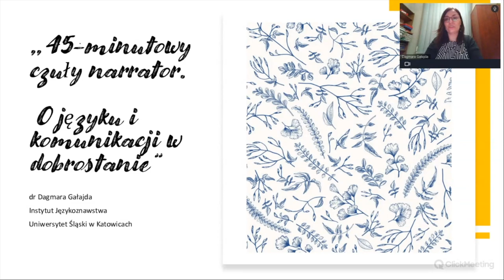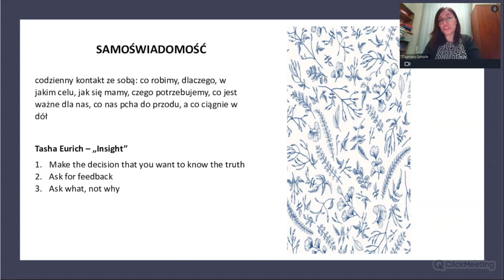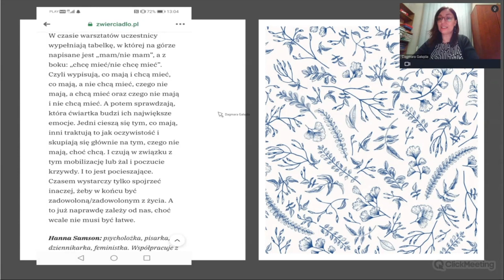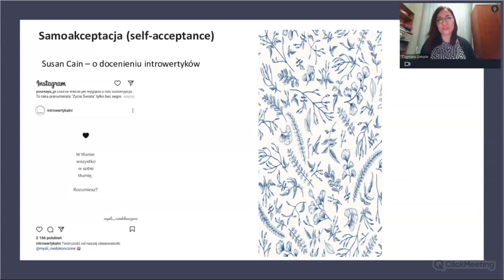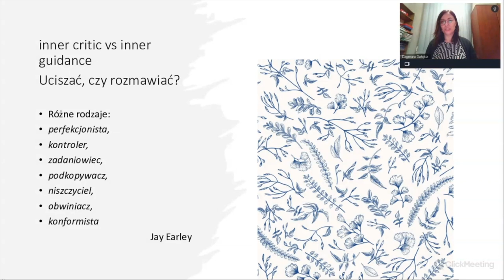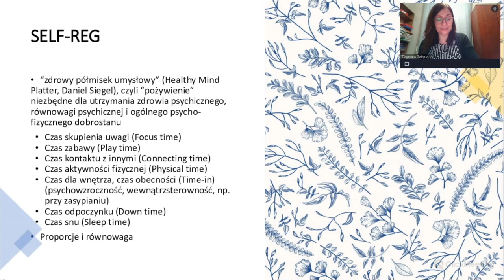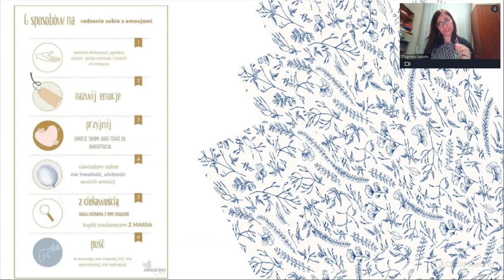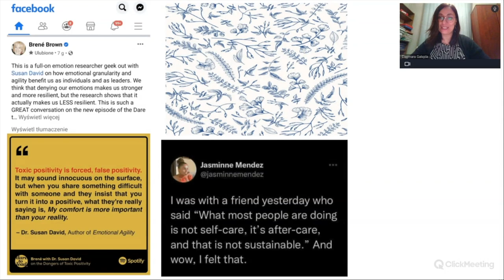O języku i komunikacji w dobrostanie - dr Dagmara Gałajda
Jaka narracja panuje w naszych klasach? Czy jesteśmy uważni na siebie i innych, świadomi wrażliwości i emocjonalności własnej i naszych uczniów? Dlaczego tak trudno wyrazić emocjonalność w języku, nazwać i wyregulować emocje, a czasem sobie współczuć? Dlaczego niektórzy komunikują się bardziej, a inni mniej chętnie i jaki ma to wpływ na dynamikę grupy w klasie? Odpowiedź na te pytania spróbujemy znaleźć w literaturze oraz badaniach naukowych, odnosząc się do własnych doświadczeń, wspierani przez osiągnięcia w zakresie psycholingwistyki oraz glottodydaktyki.
Hasłami przewodnimi spotkania są: mindfulnessi, ważność, samoświadomość oraz dobrostan. Jak działać dobrze w klasie i jak czuć się dobrze ze sobą?

Prowadząca dr Dagmara Gałajda - adiunktka w Instytucie Językoznawstwa Uniwersytetu Śląskiego, badaczka czynników afektywnych w nauczaniu, dobrostanu ucznia i nauczyciela, komunikacji w klasie językowej i zarządzania klasą. Entuzjastka nauczania refleksyjnego, zastosowania psychologii pozytywnej w klasie, tutoringu i edukacji domowej. Założycielka studenckich grup badawczych TableTalk oraz Teacher Wellbeing-Dobrostan Nauczyciela. Autorka publikacji naukowych i dydaktycznych.

Film zrealizowano w ramach projektu "100 ekofaktów, o których każdy uczący się polskiego mówić powinien" - projekt jest realizowany w Uniwersytecie Śląskim w Katowicach,  finansowany przez Narodową Agencję Wymiany Akademickiej w ramach programu Promocja Języka Polskiego.